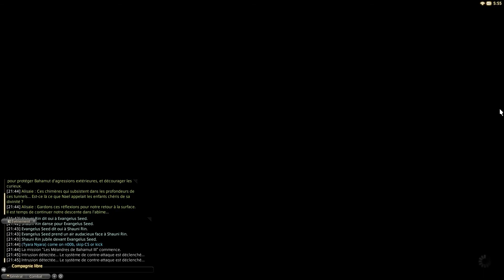Final Fantasy XIV: A Realm Reborn - Bahamut Coil Turn 8 (Legacy), 1080P Vostfr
Roivas Alenko, Compagnie Libre "Storm", Server Ragnarok

- Labyrinthe de Bahamut, 8ème étage